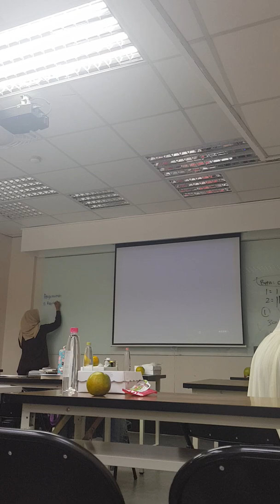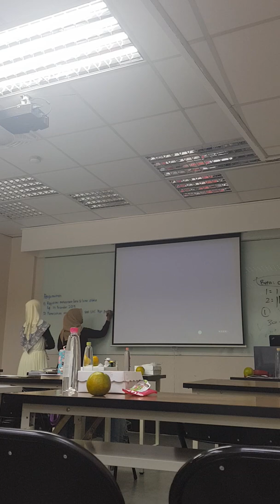2019 2 Teori Portfolio dan Analisis Investasi UTT TTM 2 11102019 3